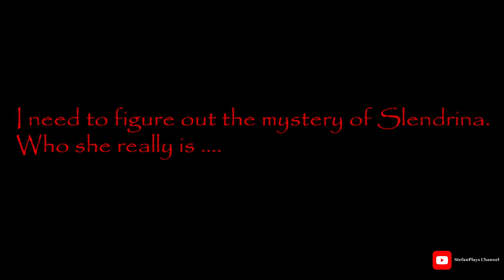House Of Slendrina PC Version Full Gameplay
Slendrina is back!
This time you need to find out the secret of Slendrina. You must explore her house and find out who she really is. But be careful. She is more evil than usual.

Try to find 8 pieces of a picture to open a key cabinet. Then go down to the cellar and find out the secret ...